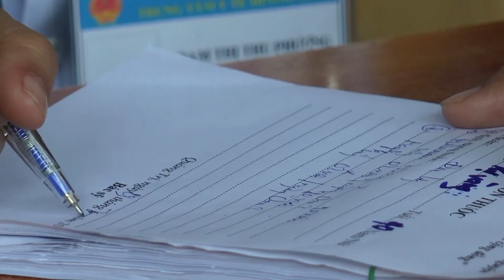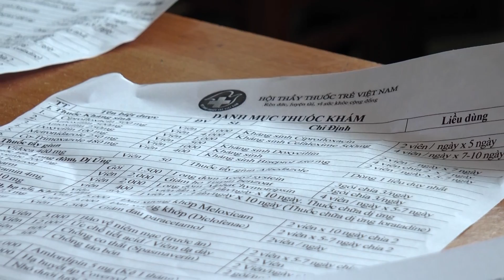[Chuyên mục] Nhịp sống trẻ số 30